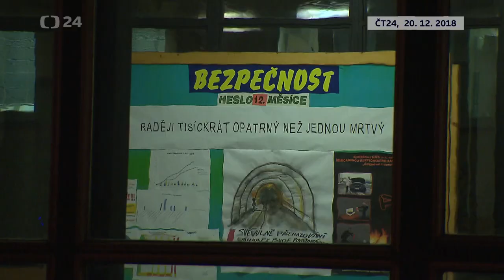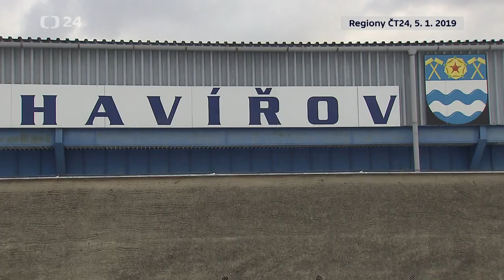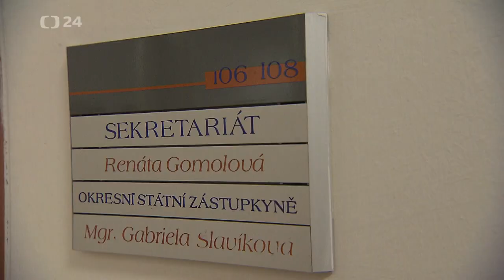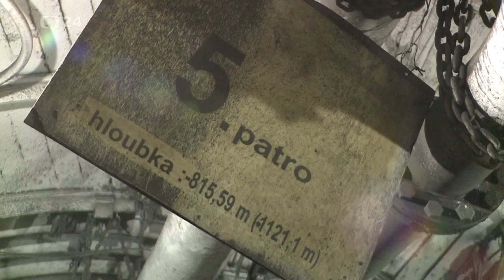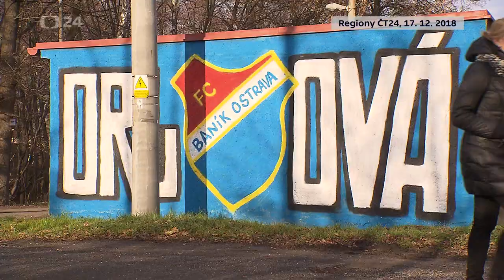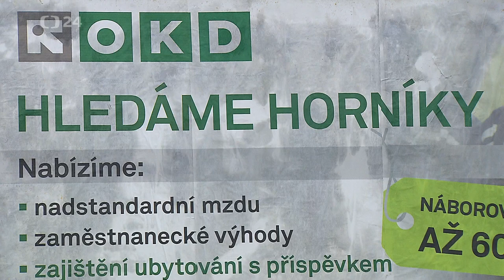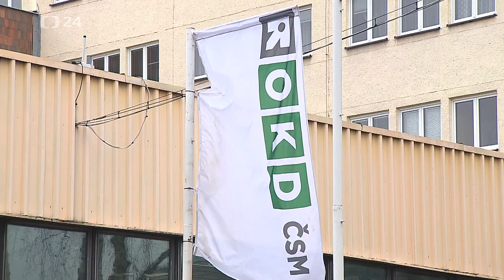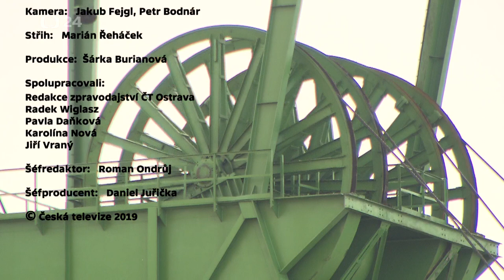Výbuch v dole ČSM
Dokument popisuje nejen tragédii z prosince 2019, která připravila o život třináct havířů z Polska a Česka, ale ukazuje také životy těch, které záchranáři z hořícího pekla dostali ven.